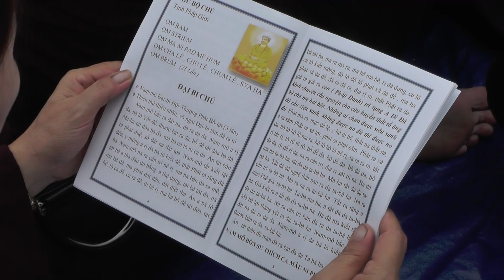Thích Trung Đạo - Lễ Phóng Sanh, Cầu Siêu trên Sông Hồng (Hà Nội)